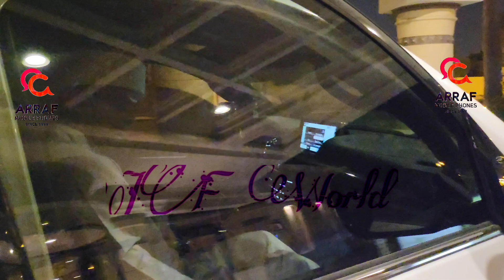arivin_nilave ഉസ്താദും ഫിറുകയും കൂടെ ഷാർജയിൽ